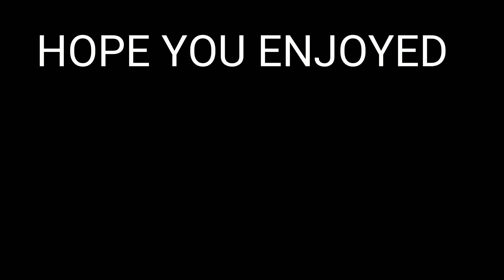*NEW* | Lbsg Battle Royale | NEW GAME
Hahah bum bum